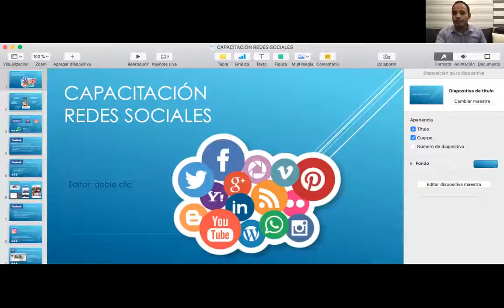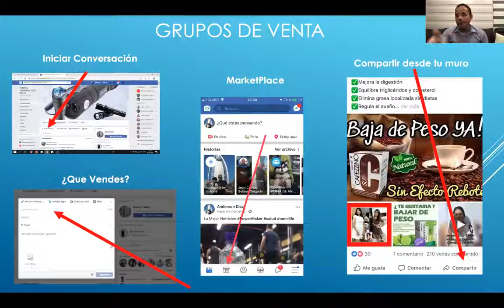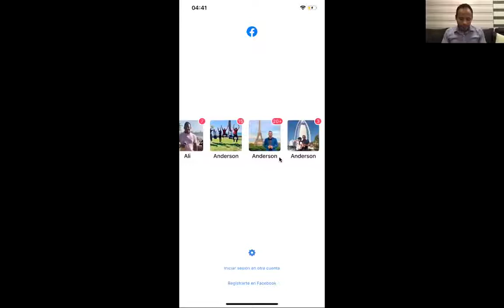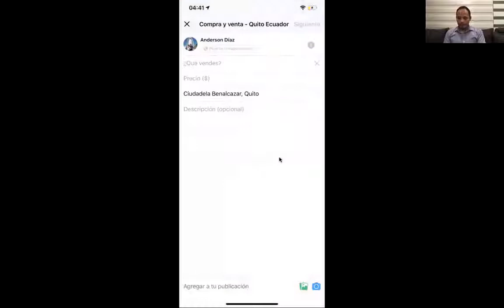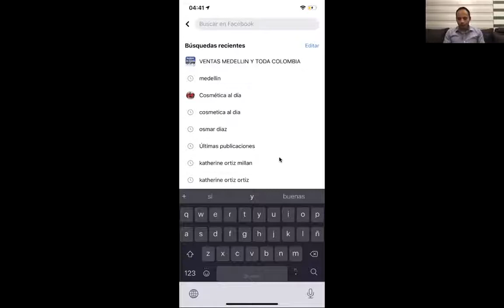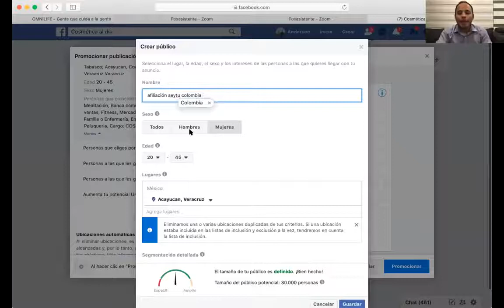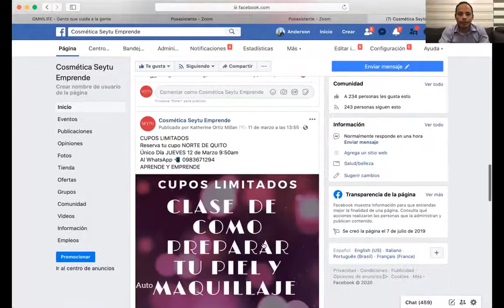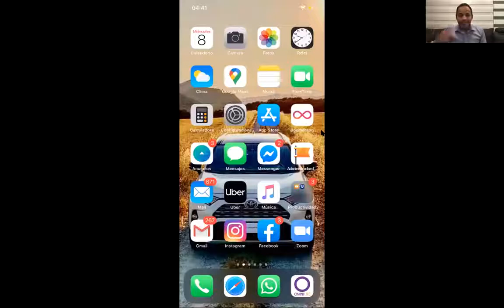Utiliza experiencias para ganar dinero con Omnilife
Utilizando el sistema de Multidesarrollo para Distribuidores Independientes de Omnilife-Seytú desarrollando equipos de asesores en campos de nutrición y belleza para apoyarle en el uso y beneficios que obtendrá al utilizarlos correctamente.